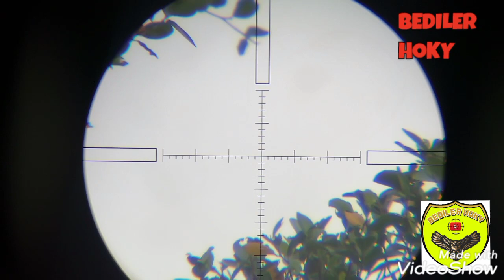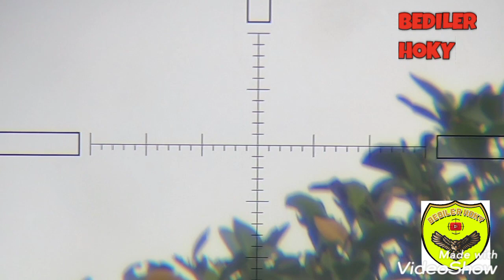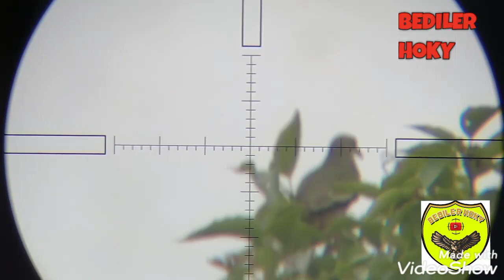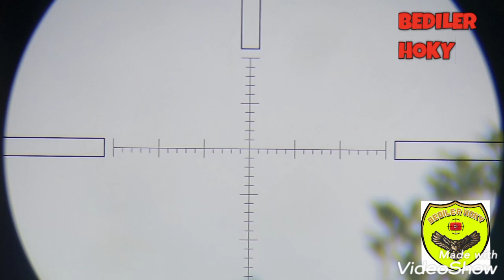PUNAI PARADISE || GOPRO HERO 7 BLACK WITH INDONESIAN HUNTER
@bedilerhoky2052 Asalamualaikum kawan salam sejahtera buat kita semua, saya hari ini meriview gopro hero7 black dari @IndonesianHunter   yang saya pesen khusus untuk hunting serta lensa eagle vision custom special didatangkan dari inggris.Bagaimana hasilnya mari kita saksikan hanya di bediler hoky